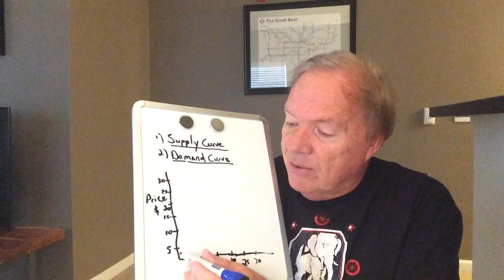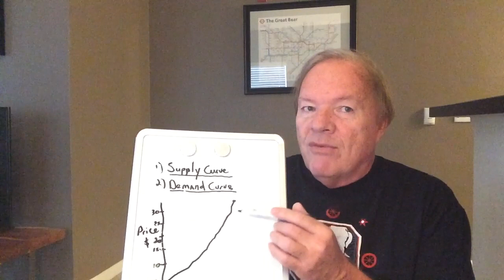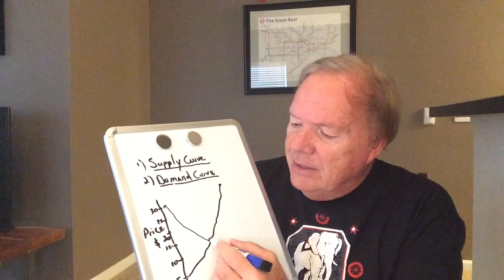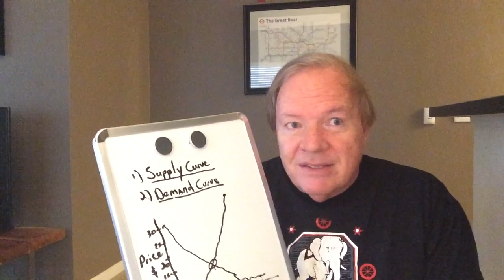FRCC BUS115 Gallagher Fall 2020; Ch. 2, Part 2, video 1 of 2